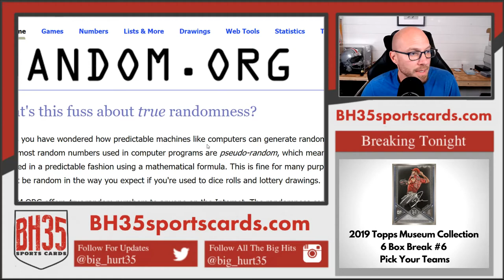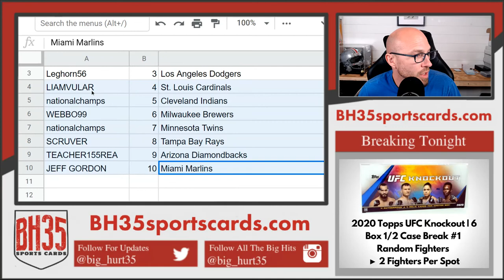Mini Filler for 2019 Topps Museum Collection Baseball 6 Box Break #6